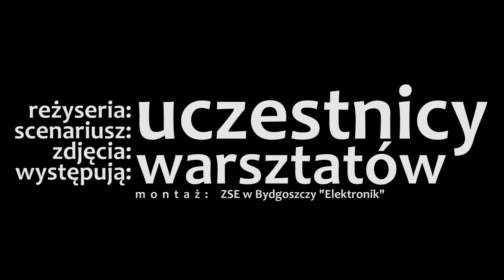sztukawyboru.pl: Film z warsztatów VII